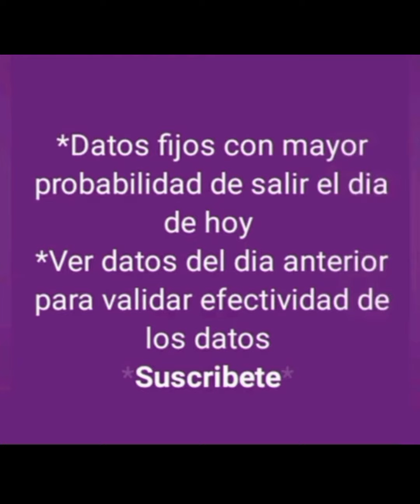DATOS FIJOS DE ANIMALITOS DE LOTTO ACTIVO PARA HOY 13-07-2024